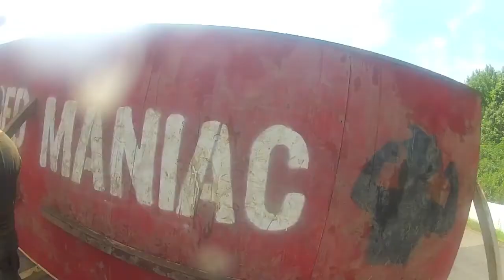Rugged Maniac Race - Raceway Park NJ 2014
Rugged Maniac Race - NJ 2014